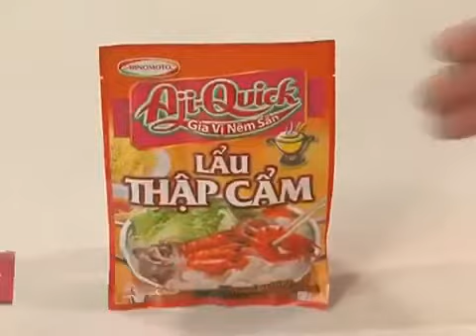[Nấu Ăn Ngon] Lẩu ghẹ tiêu xanh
Lẩu ghẹ tiêu xanh là món ăn tổ chức vào ngày hè. Vào mùa nắng nóng, đôi khi cơm và các món ăn thông thường sẽ khiến các thành viên trong gia đình ngán, cuối tuần này chị em hãy trổ tài thực hiện món Lẩu ghẹ tiêu xanh ngon lành này đổi món cho cả nhà nhé. Thịt ghẹ ngọt ơi là ngọt, nước lẩu đậm đà vừa ăn,rau thì tươi non ngon ngọt, ăn
một bữa ăn ngon lành như thế tình cảm gia đình sẽ được gia tăng rất nhiều đó.

Nguyên liệu

- Ghẹ sống: 500g
- Tiêu xanh: 50g
- Rau mồng tơi: 500g
- Nấm rơm: 100g
- Nấm đùi gà: 100g
- Nấm bào ngư: 100g
- Mướp hương: 1 trái
- Hành tím: 4 củ
- Bún tươi
- Muối, dầu ăn
- Gia vị nêm sẵn Lẩu Thập cẩm

1. Sơ chế

- Rửa sạch ghẹ, tách đôi, bỏ yếm và bỏ phần bùn dơ bên trong ghẹ, sau đó rửa sạch và chặt ghẹ làm 4 phần.

- Ngâm trong nước muối pha loãng, cắt hình chữ thập trên đầu nấm rơm. Nấm đùi gà cắt lát xéo. Nấm bào ngư cắt bỏ phần gốc. Mướp hương cắt lát xéo. Chọn 2 nhánh tiêu xanh đẹp để riêng trang trí. Đập dập phần tiêu xanh còn lại. Hành tím lột vỏ, cắt lát.

2. Nấu lẩu

- Đặt nồi lên bếp, phi thơm hành tím với 3M dầu ăn. Cho tiêu xanh vào xào nhanh tay đến khi dậy mùi.

- Cho 1.5L nước vào, cho nấm rơm và ghẹ vào nấu sôi. Vặn nhỏ lửa, từ từ cho 1 gói Aji-Quick® Gia vị nêm sẵn Lẩu Thập cẩm vào, khuấy đều. Khi ghẹ và nấm rơm đã chín, múc nước dùng ra nồi lẩu.

3. Cách dùng

Khi ăn cho nấm đùi gà, bào ngư, rau mồng tơi và mướp hương vào.

Dùng nóng với bún tươi và nước mắm.

Mách nhỏ

Rửa sạch ghẹ, tách đôi, bỏ yếm, rửa sạch để khử mùi hôi.

Phi hành tím với tiêu xanh đến khi dậy mùi rồi mới cho nước vào, nước lẩu sẽ thơm ngon hơn.